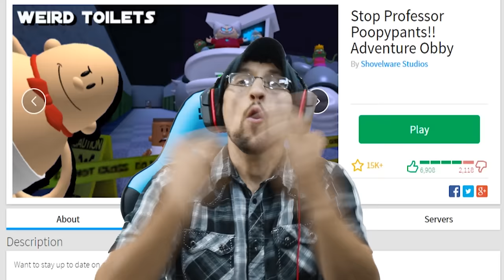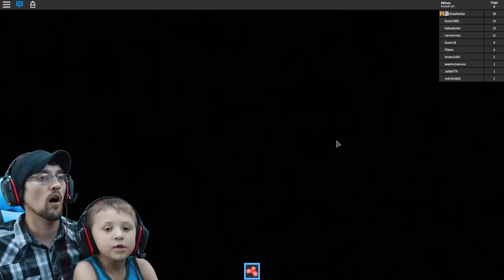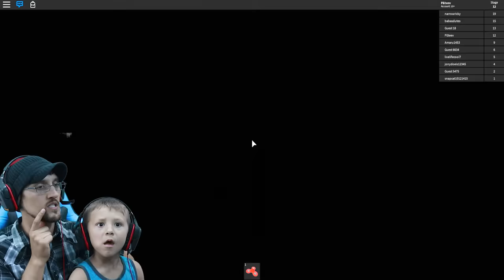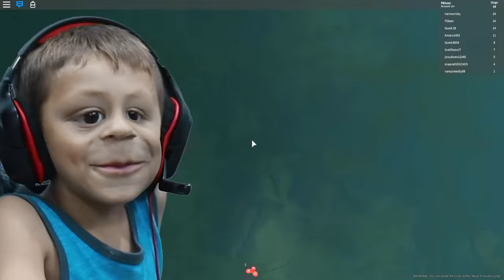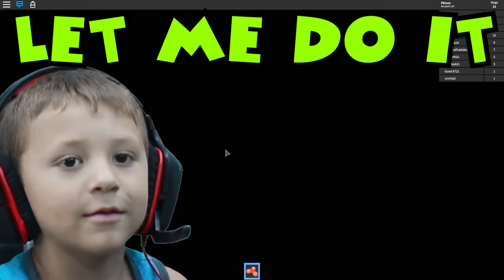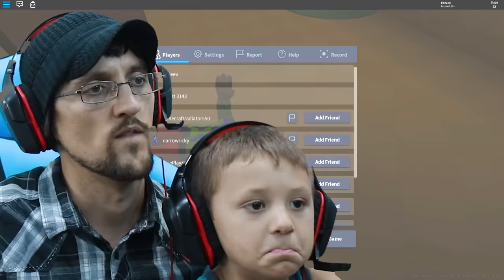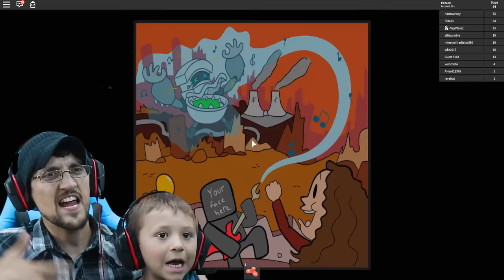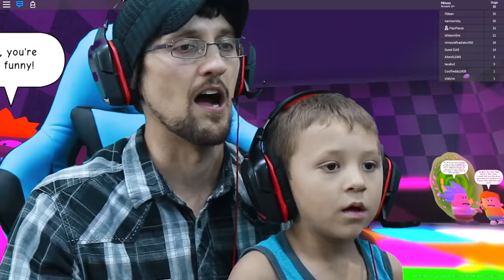CAPTAIN UNDERPANTS useless FIDGET SPINNER! ROBLOX MOVIE ADVENTURE OBBY (FGTEEV #26)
Captain Duddy Goofypants of Unda Warer Land is at your service! WOW, this game was super fun! Based on the Captain Underpants Movie comes a school of Giant creatures including Ants, and Literal Book WORMS, Mixed with Zombies, some on fire, screaming peeps who punch you way too much, mean dodge ball enemies, creepy cafeteria lunch ladies from space and giant slime toylets trying to get us, yup, THIS IS EPIC! Thumbs up for this gameplay!

OTHER Roblox Gameplays:
😜ROBLOX vs. BABY SHAWN! FGTEEV SUPER HEROES of ROBLOXIA + GYM TYCOON + New Skin Pixel Gun Pt 25

►ROBLOX ADOPT & RAISE A CUTE KID! Dog Attacks Baby! (FGTEEV Part 15 Whos Your Daddy Style Roleplay)
►Part 1:
Let's Play ROBLOX #1: Doge the Dog Ball aka Dodgeball (FGTEEV Xbox One 4 Rounds of Fun):
►Part 2:
►Part 3:
Let's Play ROBLOX #3: SPEED RUN 4 REQUEST w/ Lexi! (FGTEEV Xbox One Gameplay / Slow Turtle Skit)

Beba Ba Leep Bop Beleeda Bop Pllllhhh!

ABOUT FGTEEV:
FGTeeV is a Family Friendly Gaming Channel for all ages to enjoy but primarily focused to the family audience.  Dad is known as FGTEEV Duddy & Mom, well, we call here whatever but sometimes it's Moomy.  We play all sorts of games like Hello Neighbor, Draw a Stickman, Amazing Frog, Splatoon, Super Mario Bros., Lego Dimensions, Minecraft w/ Mods, Roblox, Disney Infinity (Inside Out, Marvel Battlegrounds, Star Wars, Spiderman, Avengers, Zootopia, Disney Frozen & more), Plants vs. Zombies 2 & more.